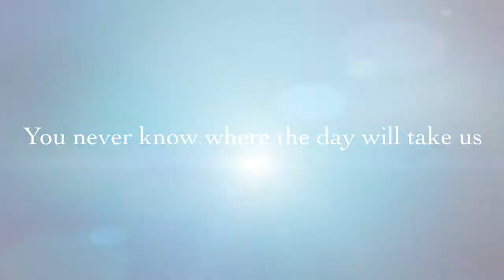Exterior Renovation | Part 1| New Siding | Makeover | Hardy board | Working in Alaskan Weather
We started an exterior renovation! This video is part 1, which includes before pictures/videos and our progress with painting and putting up the hardy board. Keep an eye out for part 2 in the next couple of weeks.